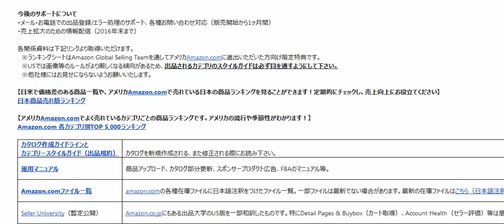アマゾンに質問するとカート取得ペナルティを受ける？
アマゾンに細かい質問をするのは危険です 想定外のカート取得ペナルティを受けているかも

2016年08月03日会員限定で公開した動画です。

1日10分で月10万円を稼ぐ! Amazon輸出ビジネスがわかる本　出版社:ソシム (2013/11/22)